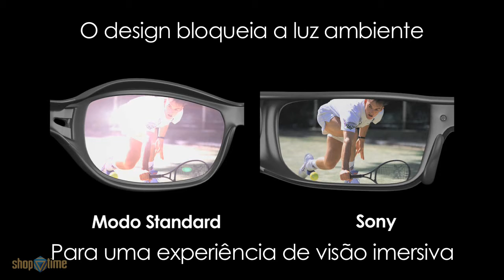Shoptim.com.br l Sony Bravia Oculos 3D